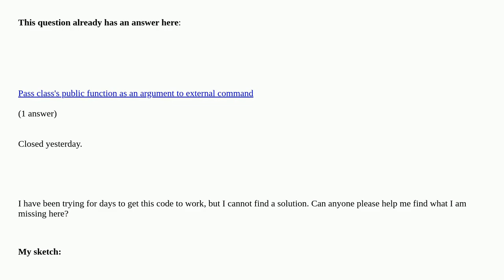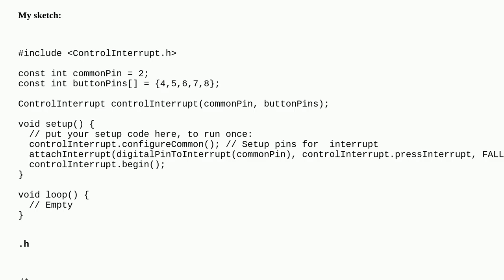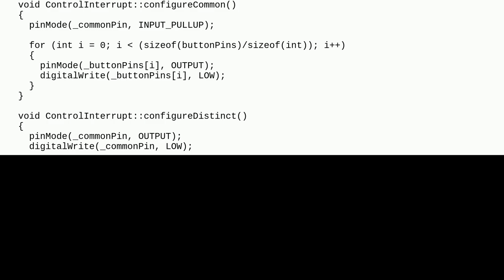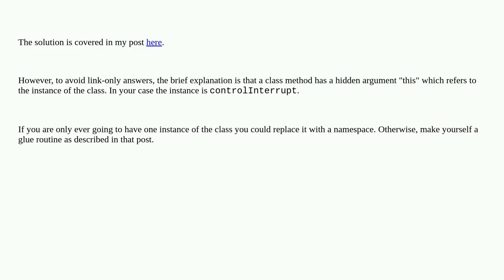Arduino: I cannot resolve the errors with attachInterrupt() (error: invalid use of non-static mem...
I cannot resolve the errors with attachInterrupt() (error: invalid use of non-static member function) duplicate

A special thanks goes out to the community

  arduino-ide compilation-errors arduino-uno interrupt